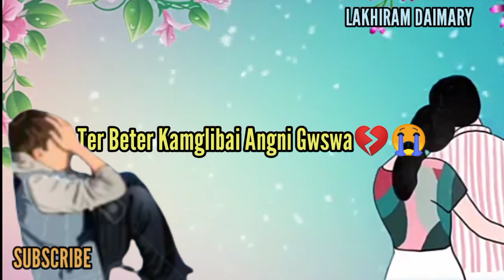Boha Gwmalangkhw//New Bodo WhatsApp Status Video 2021